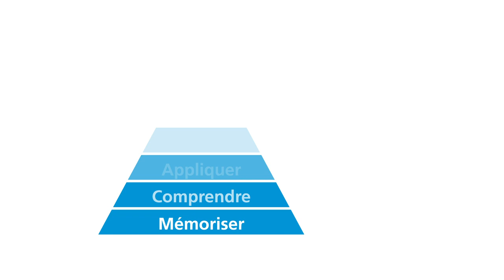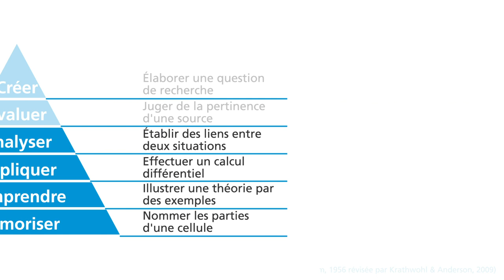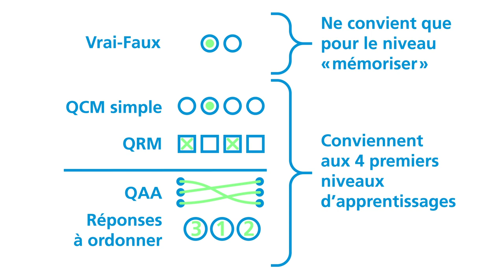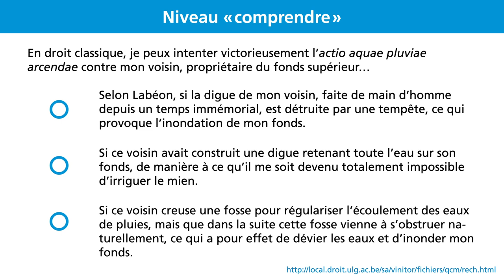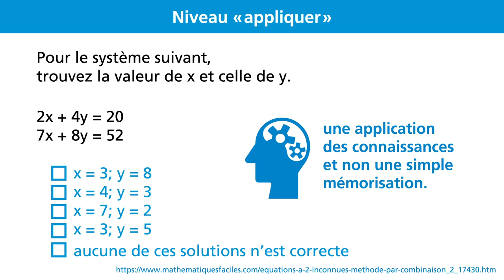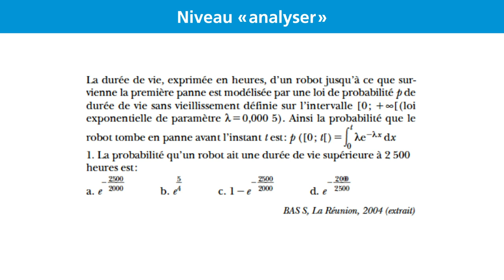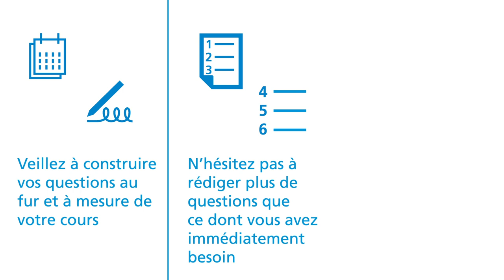Quels apprentissages puis-je évaluer avec un QCM ?